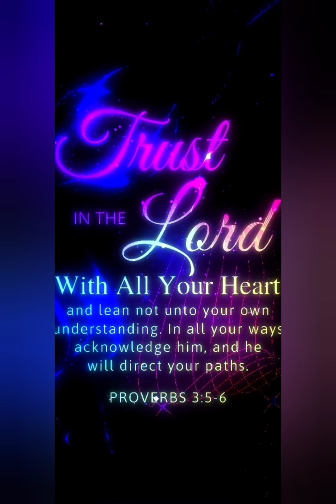(#22) Let's Talk Mental Illness: Setting Goals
National Suicide Prevention Lifeline
with an option to "chat"

We can all help prevent suicide. The Lifeline provides 24/7, free and confidential support for people in distress, prevention and crisis resources for you or your loved ones, and best practices for professionals.

Online Discussion Board:
Carenity
Since 2011, Carenity’s motto has been “Patient comes first”. We have created this site in order to help you share your experience, find comfort and useful information provided by other patients and hopefully, improve your everyday life.

Our goal is to better correspond to the needs of patients and their families.

DBSA Depression And Bipolar Support Alliance

Find local and online support groups.

If you are living with depression or bipolar disorder, we are here for you.

The Depression and Bipolar Support Alliance (DBSA) is a comprehensive resource for more than 21 million people in the U.S. who live with mood disorders. We provide education, tools, peer support, and a wealth of inspiring stories to help you pursue your own path to wellness. Whether you need resources for yourself or someone you care about, DBSA is ready to help.

Daily tools empower your wellness journey

Each person’s wellness journey is unique. With that in mind, DBSA has developed tools to help you take the first steps and to determine what support you may need along the way.

Or in a crisis, text "NAMI" to 741741 for 24/7, confidential, free crisis counseling

Substitance Abuse & Mental Health Services Administration

FREE /Confidential 24/7 365 days a year

Treatment referral and information services for individuals and families facing mental and/or substance use disorders.